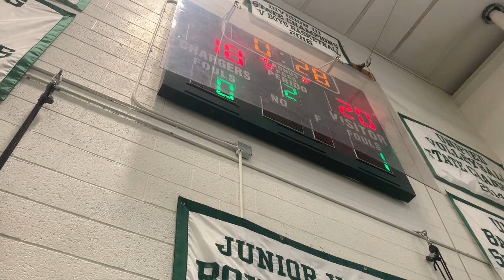East @ Chariho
We're learning and improving. We're young and still learning. Go Bolts!